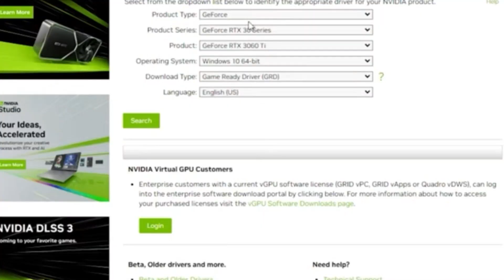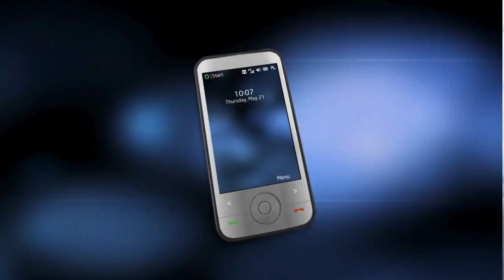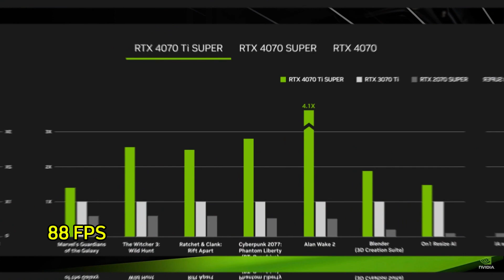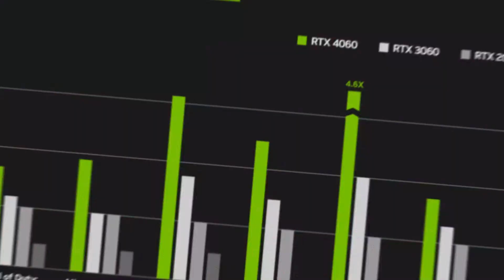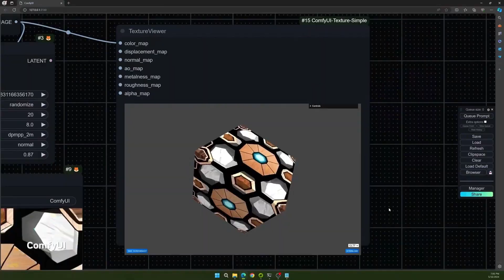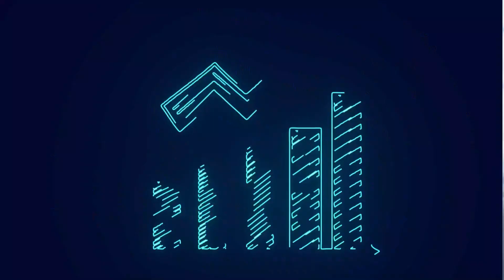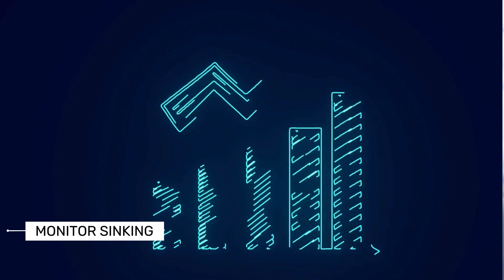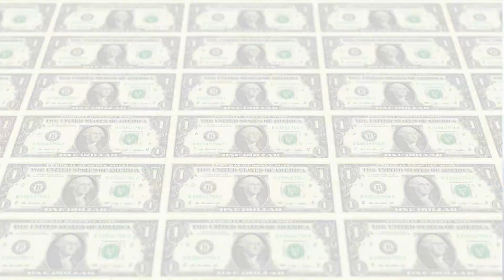NVIDIA’s Generative AI Breakthrough vs AMD’s Gaming Beast—Who Rules 2024?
NVIDIA vs AMD: Looking for the perfect GPU in 2023? We break down the ultimate showdown between these graphics card giants.

Discover how these two GPU powerhouses stack up against each other across all performance tiers. From 1080p gaming to 4K excellence, we compare everything that matters - including real-world performance data, price points, and exclusive features.

Learn about NVIDIA's advantages in ray tracing and AI-powered DLSS technology, plus their superior 4K gaming performance with the RTX 4090. See how AMD counters with better price-to-performance ratios and their competitive FSR technology.

We analyze key differences in the following:
• Gaming performance at different resolutions
• Ray tracing capabilities
• Price points across all segments
• Software features and driver support
• Professional application performance

Whether you're a budget-conscious gamer or a performance enthusiast, this comprehensive comparison helps you make an informed decision. Find out which brand offers the best value for your needs and use cases.

Ready to make your choice between Team Green and Team Red? Watch the full comparison and join the discussion in the comments below.

CHAPTERS:
00:00 - Nvidia vs AMD Graphics Comparison
01:18 - Best Graphics Cards 2023 Reviews
02:29 - Graphics Card Pricing Insights
06:36 - Software Compatibility and Features
09:06 - Overall Performance Metrics Analysis
10:11 - Choosing the Best Graphics Card
11:26 - Final Thoughts and Recommendations